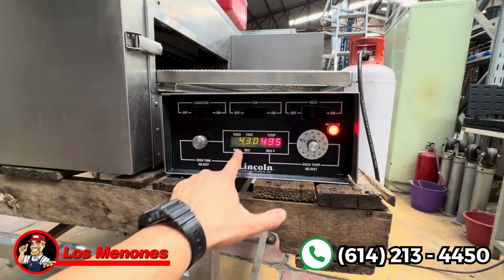Cómo Funciona un Horno de Banda para Pizza: ¡El Secreto de las Pizzerías Profesionales!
En este video contestamos las preguntas más frecuentes que nos hacen sobre los hornos de banda y te compartimos algunos testimonios de clientes que nos cuentan cómo han resuelto problemas en su pizzería para crecer sus ventas.

Te invitamos a que nos mandes un WhatsApp para que conozcas nuestro inventario y podamos ayudarte a elegir el horno ideal para tu negocio.
Hacemos envíos a todo México.